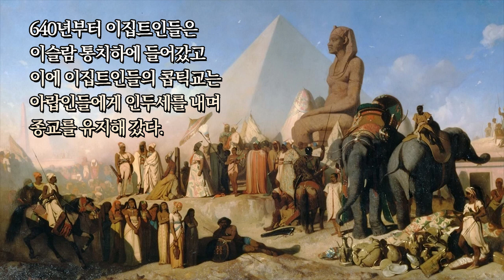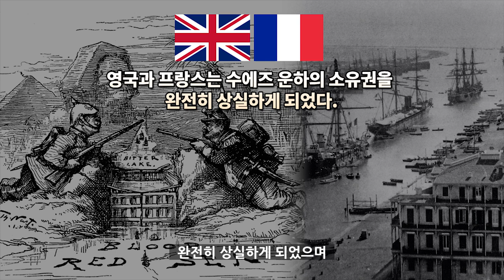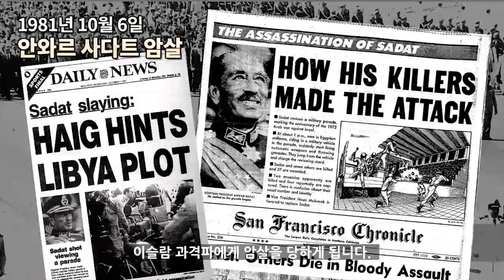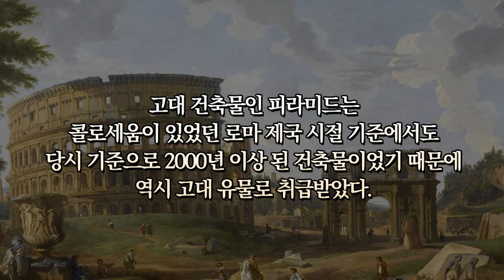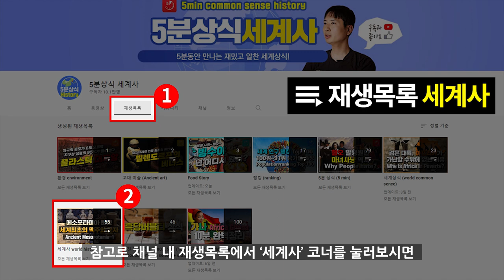인구랭킹 14위, 이집트 역사 완벽정리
이집트 역사 특징에 대해
간단하게 알아볼까 합니다.